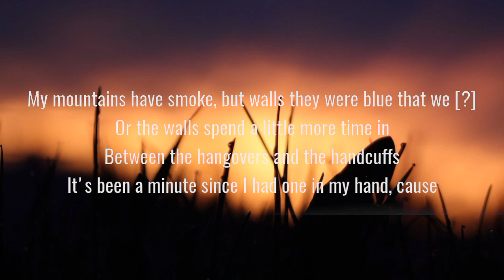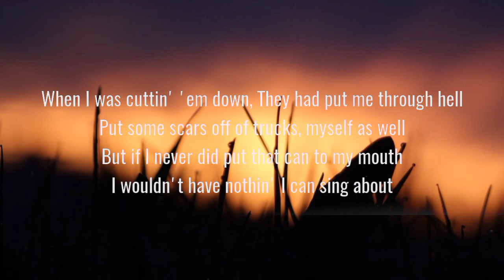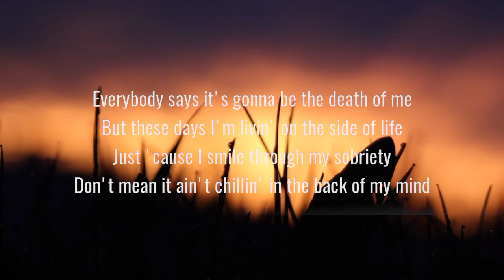Morgan Wallen - Born With A Beer In My Hand lyrics